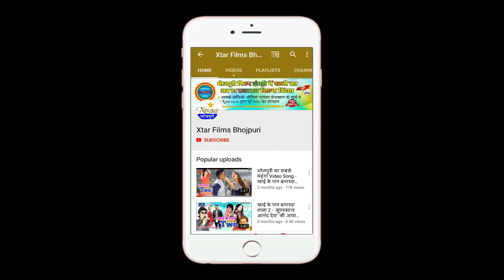जिला जौनपुर से काँवर उठा के धमाकेदार बोलबंम गाना-Ajit Nishad And Rekha Ragini -2018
Album:-Geruaa Shari Kin Da Sajnawa
Song :- Jila Jonpur Se Kanwar Utha Ke
Singer :- Ajit Nishad, Rekha Ragini
Writer :- Vinod Kumar
Producer :- Xtar films
Director : Vikash singh
Company/ Label :-Xtar Films
Trade Enquiry
Mo No :-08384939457 , 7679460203 ,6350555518
copyright : Xtar Films
Here you see the official Bhojpuri channel of Xtar Films on YouTube. This channel would bring to you exclusive, never-seen-before, quality bhojpuri music and video, that would thrill your senses.

This channel is dedicated toward taking care of the responsibilities of our generation the responsibility to conserve, protect, enrich and spread our desi culture and intangible heritage of Bhojpuri. We seek your support in our social endeavour.

Experience the newness ! Experience genuineness !!

The Team,
Xtar Films.